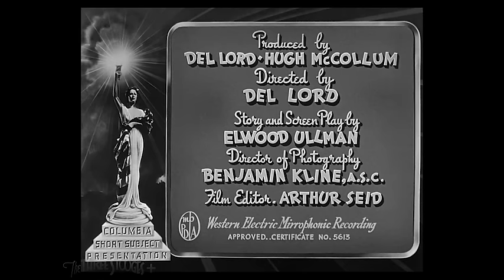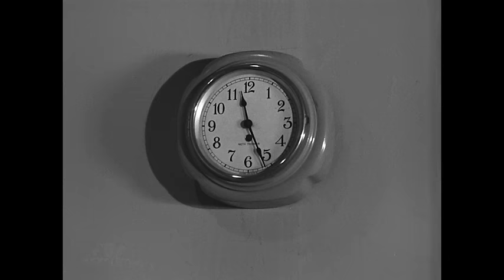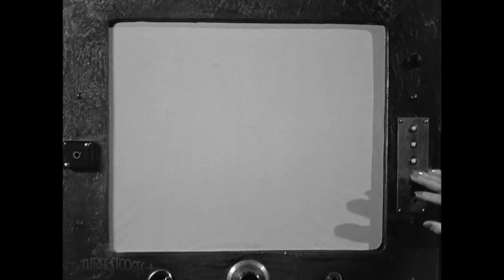The THREE STOOGES - Full Episodes - A PLUMBING WE WILL GO